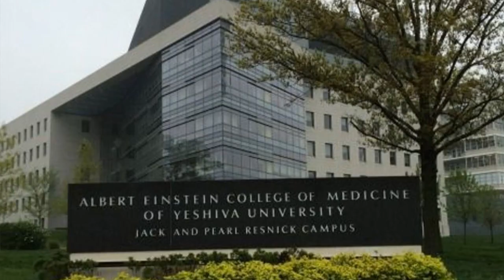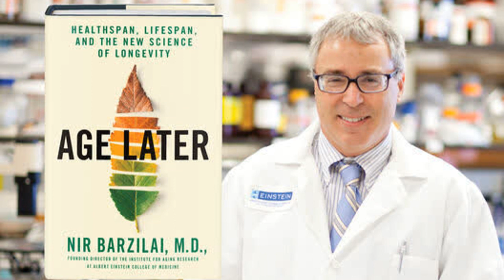Aging & Centenarian Studies | Dr. Nir Barzilai | Albert Einstein College of Medicine | Part 1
Dr. Barzilai’s New Book

Aging and Centenarian Studies : This is the part 1 of our interview series with Dr. Nir Brazilai from Albert Einstein College of Medicine.

Dr. Barzilai is the founding director of the Institute for Aging Research at the Albert Einstein College of Medicine and the Director of the Paul F. Glenn Center for the Biology of Human Aging Research and of the National Institutes of Health’s (NIH) Nathan Shock Centers of Excellence in the Basic Biology of Aging.

Dr. Barzilai discovered the first longevity gene in humans and has since discovered several others. In addition to his “longevity gene” research, Dr. Barzilai studies key mechanisms involved in the biology of aging, including how nutrients and genetics influence lifespan. He is also investigating the physical and mental declines associated with aging and how they affect longevity.

He is the author of over 270 peer-reviewed papers and a recipient of numerous prestigious awards,including the recipient of the 2010 Irving S. Wright Award of Distinction in Aging Research and is the 2018 recipient of the IPSEN Longevity award.

Dr. Barzilai’s New Book - Age Later: Health Span, Life Span, and the New Science of Longevity In Age Later, the No.1 Best Sellers in Physiology section in Amazon, reveals the secrets his team has unlocked about SuperAgers and the scientific discoveries that show we can mimic some of their natural resistance to the aging process.

In this video Dr. Barzilai discusses his study of centenarians, what he learnt from that and how it can be applied.
By studying centenarians and the mechanisms that keep them healthy he hopes to short cut years research and animal trials.